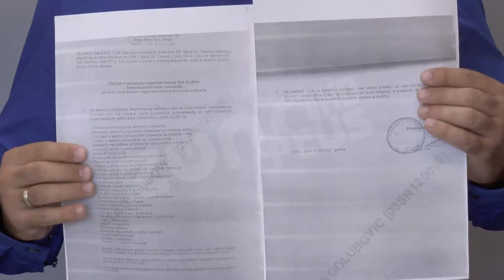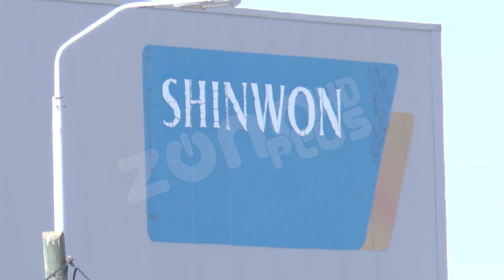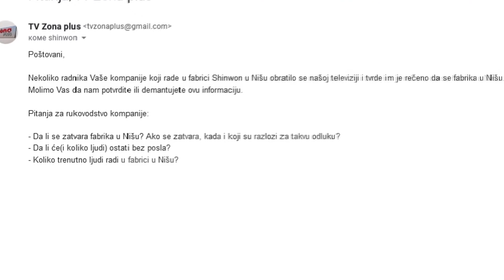KAKVA JE SUDBINA RADNIKA ŠINVONA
Šta će se desiti sa radnicima Šinvona u Nišu nakon najave da će se zatvoriti Sektor proizvodnje instalacija? Odgovora iz kompanije,  kojoj smo mejl uputili još u subotu – nema.  Na najave o zatvaranju reagovala je opozicija koja traži od grada i države da reaguju kako bi se pomoglo ovim radnicima čija će egzistencija, kako tvrde, biti ugrožena. Gradonačelnica Niš Dragana Sotirovski kaže da nema zvaničnu informaciju o zatvaranju sektora u Šinvonu, ali poručuje da će grad ukoliko bude bilo potrebno posredovati u zapošljavanju u drugim kompanijama.